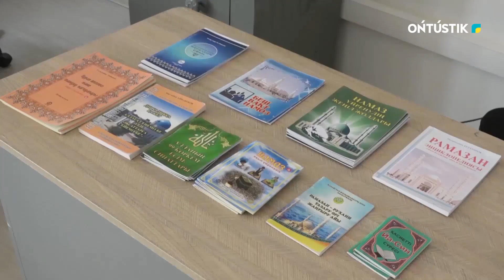ДІНИ КІТАПТАРДЫ ЗАҢСЫЗ САУДАЛАҒАН